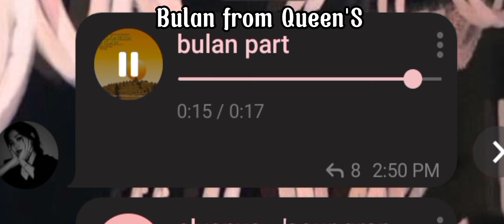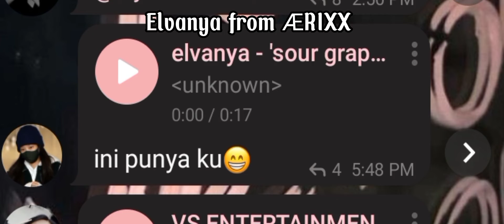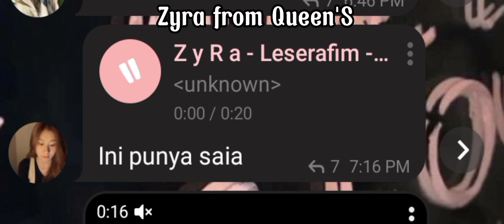Short cover Sour Grapes - Le Sserafim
Short Cover [Sour Grapes]
By;
Bulan Queen'S
Elvanya ÆRIXX
Amah ÆRIXX
Priscilia ÆRIXX
Zyra Queen'S
Jjexy ÆRIXX

Original song by Le Sserafim